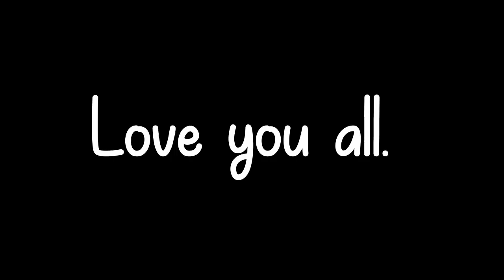Webber swallowed shampoo (300 sub special)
Oh no, Webber was left unsupervised and swallowed shampoo. Someone please save him.

Thank you all for the subs. Wortox adventures might be coming.